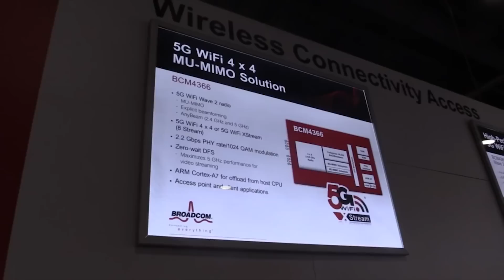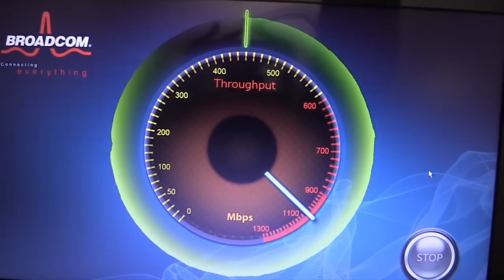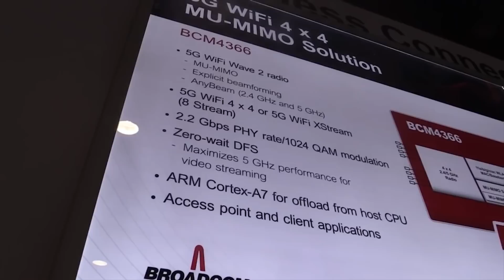Wi-Fi this Week: Episode 2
Voice-over-Wi-Fi with analyst Claus Hetting, Ken Kolderup of Taqua, Qualcomm CTO Matt Grob, and Broadcom's Maryan Ketvani.